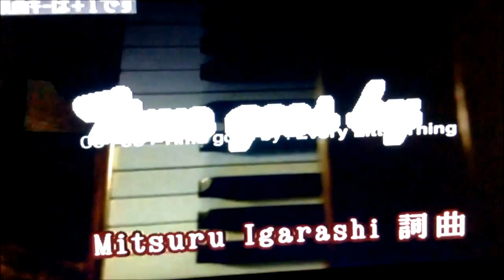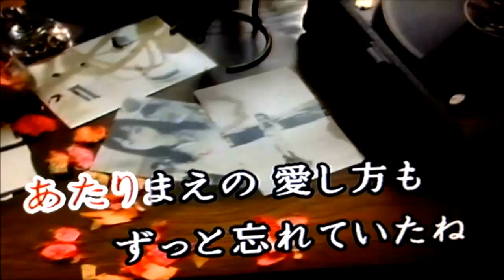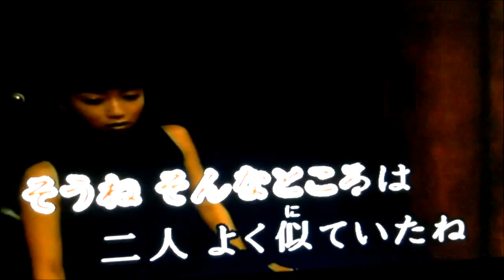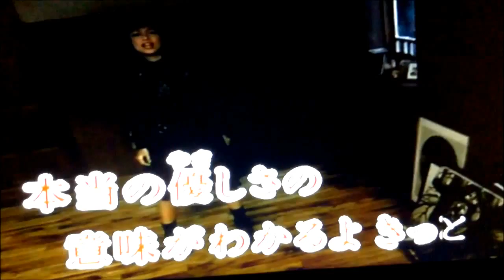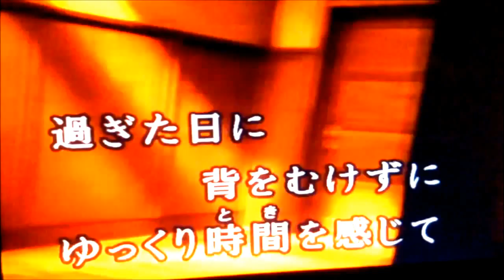★Time goes by～(タイムゴーズバイ) Every Little Thing★カラオケ Cover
★Every Little Thing(ELT)さん,徳永英明さん,JUJUさんの ～Time goes by～(タイム・ゴーズ・バイ)を歌ってみました。( ´ ▽ ` )♫ I tried to sing ～Time goes by～of Every Little Thing's, JUJU’s, Hideaki Tokunaga’s.